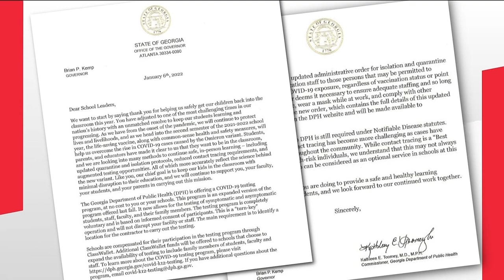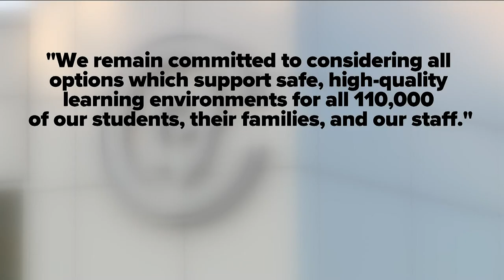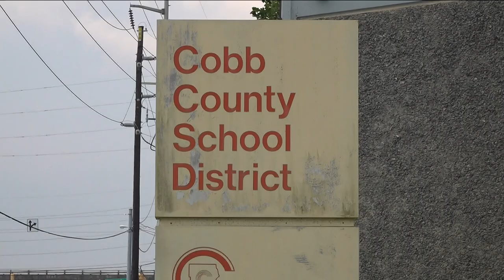Cobb County school community hopes district will use state's free COVID-19 testing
Parents, educators, and school board members have yet to hear if the district will be using the free program, after the superintendent chose to stop contact tracing.